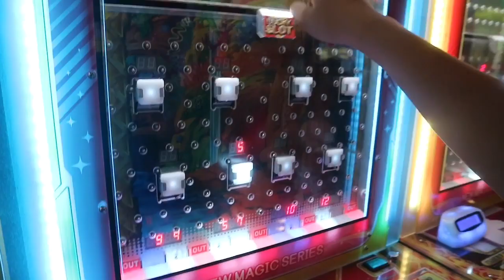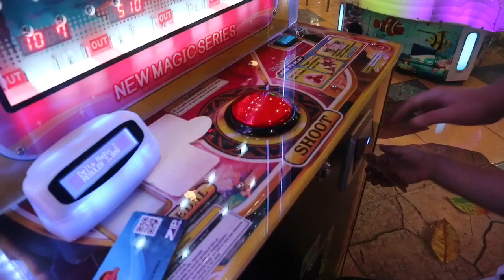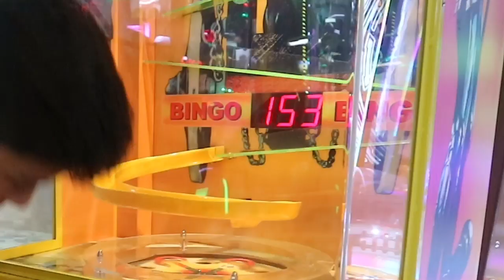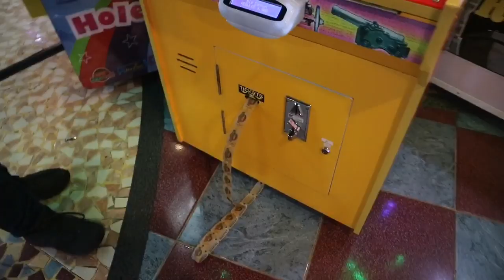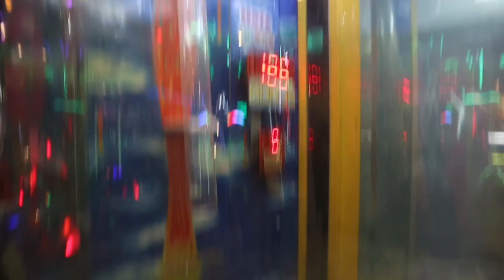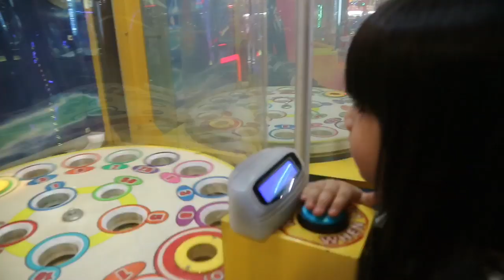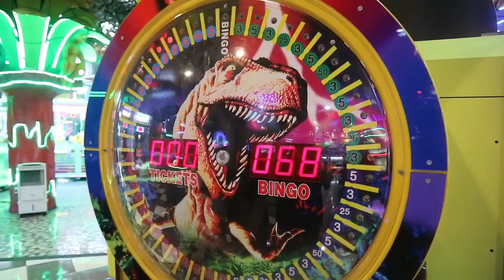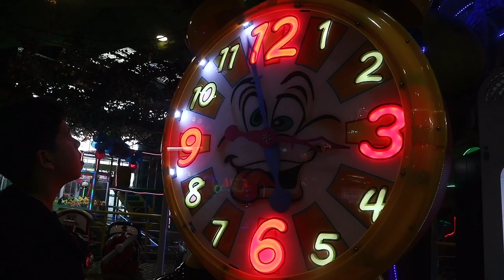Kurang HOKI !! Ada Apa Ya?!?!